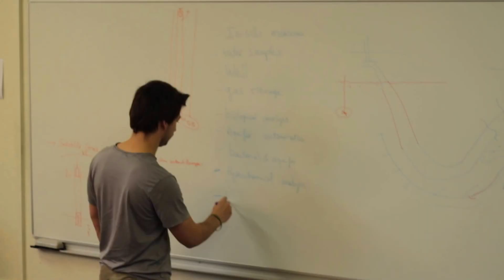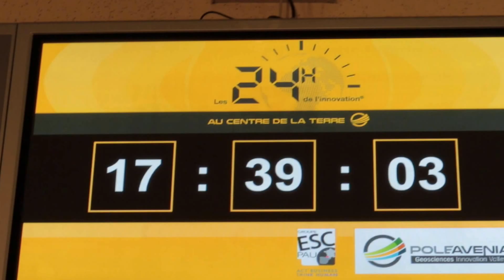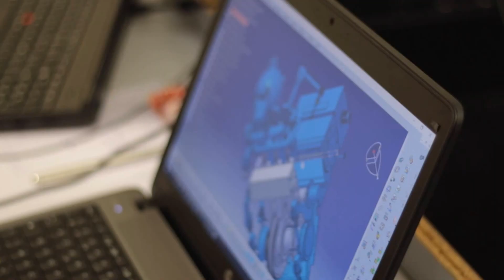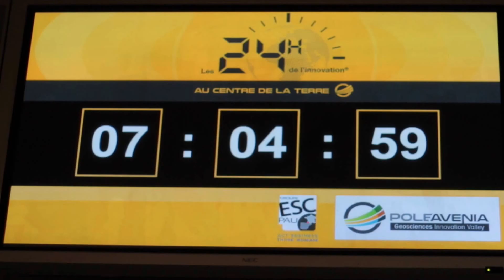Les 24h de l'innovation - Au centre de la Terre - AVENIA